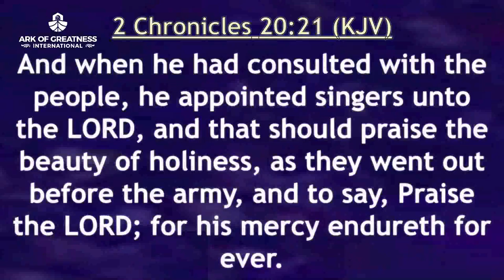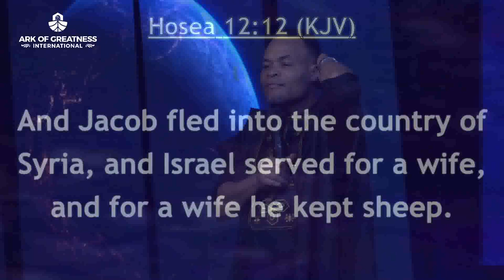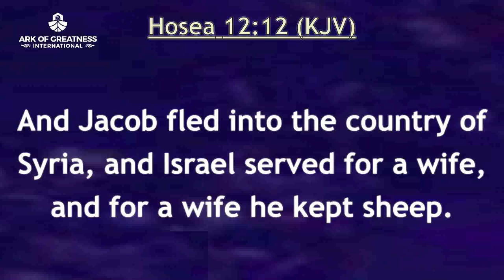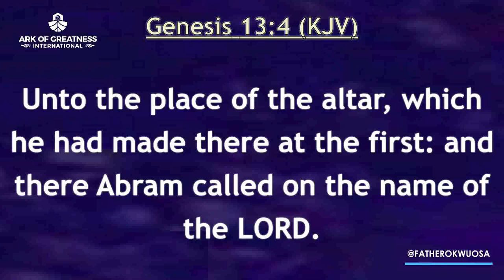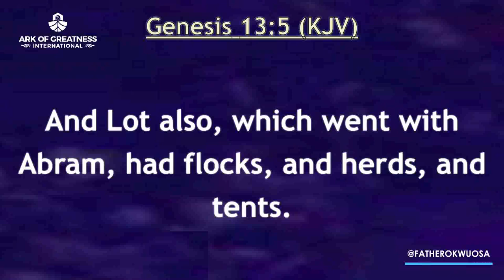4TH BILLIONAIRE SUNDAY; EVERYTHING MUST ALIGN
CONNECTING TO YOUR PROPHETIC MIDWIFE
✍️When we pray angels go to war, we are not alone.
✍️Know that you are not an ordinary citizen
✍️Anybody can rise, but to remain untop you need a spiritual covering.
✍️ Every seed need a right soil to grow
✍️Every eaglet becomes an eagle under a mentorship of an eagle
 ✍️There are people you connect to your destiny will start seeing light .
✍️A vulture cannot raise and eagle
WHAT HAPPENED WHEN YOU ARE RIGHTLY CONNECTED TO YOUR DESTINY MIDWIFE?
1. You understand your destiny time and delivery
2. The push become properly directed
 3. Complications becomes child’s play
4. Bleeding is stopped, healing is set in motion
5. Protection and Preservation becomes the order of the day
✍️ Is not by leaving in a pastors house, You may leave in a pastors house and not collect grace.
✍️Grace has no mate .
How To Identify Your Destiny Midwife.
1. Make up your mind to identify
2. Divine direction and revelation
3. Heart to heart connection.
4. You begin to see everything about your life start waking up.
HOW TO CONNECT TO YOUR MIDWIFE!
1. Don't hide yourself from your midwife
2. Follow instruction of your midwife
3. Guide yourself against offenses
✍️You can collect anything from God if you take offense out of your heart
4. Honor to grace

To Contact Father Okwuosa Or Make Enquiries About Ark Of Greatness Int'l Church Call Or WhatsApp